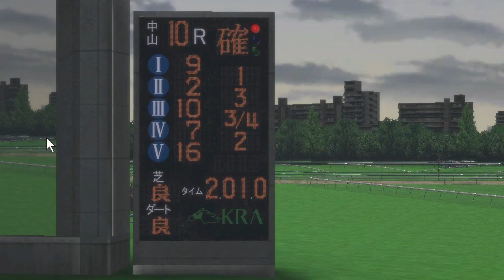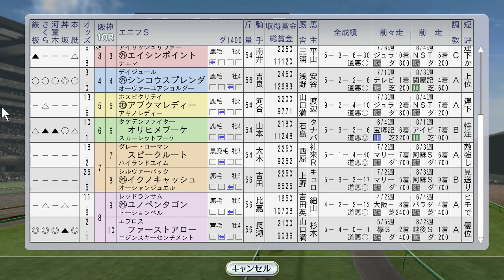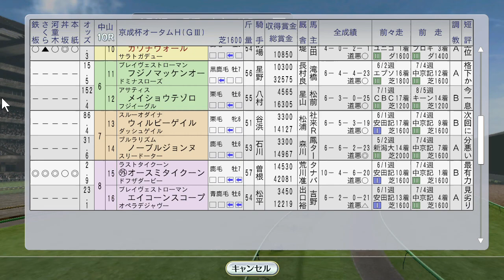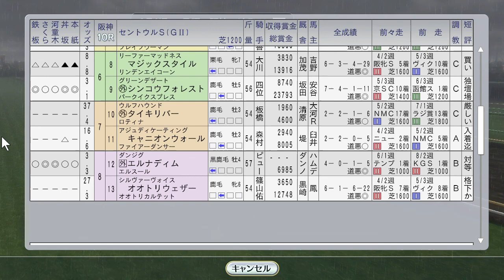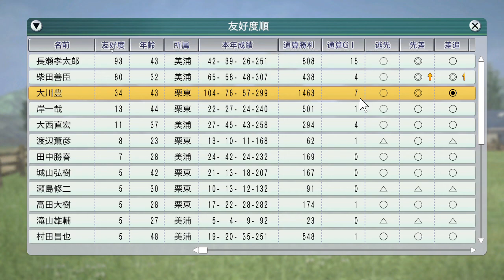セイウンスカイ、英セントレジャー。キョウエイマーチ、ユーセイトップラン海外 1998年9月2週【ウイニングポスト8 2016：競馬ゲーム】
アドマイヤコジーンが新馬戦。セイウンスカイはイギリスのセントレジャーを取って、菊花賞へ向かう目論見です。

（前）9月1週 テイエムオペラオー新潟2歳S、アグネスワールド海外：